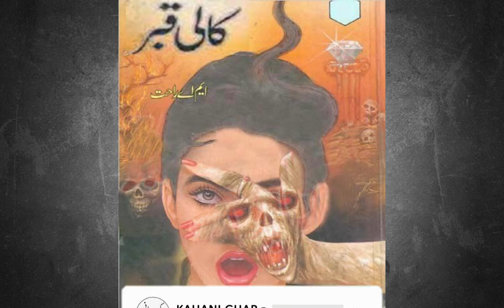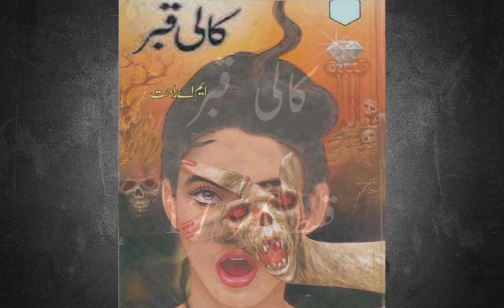Kali Qabar | Urdu Hindi Story By MA Rahat | Part 17